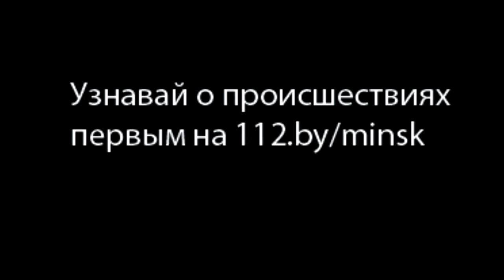Пожар в квартире по улице Бельского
Пожар в квартире по улице Бельского. Спасение пострадавшего